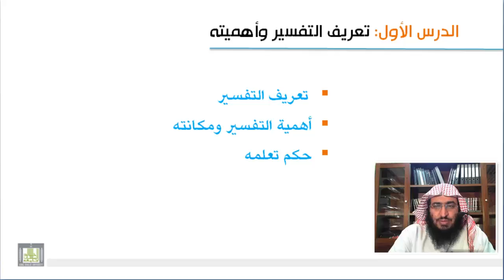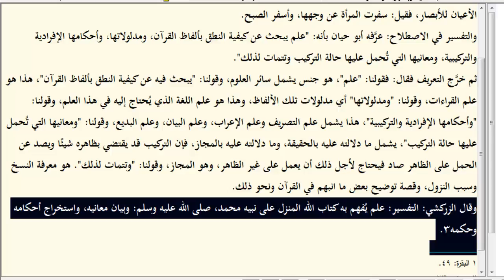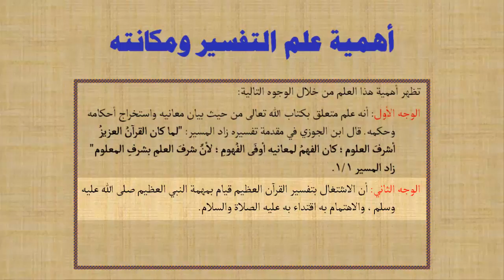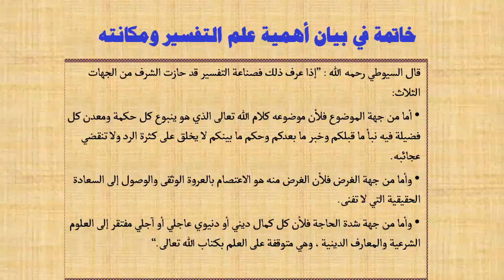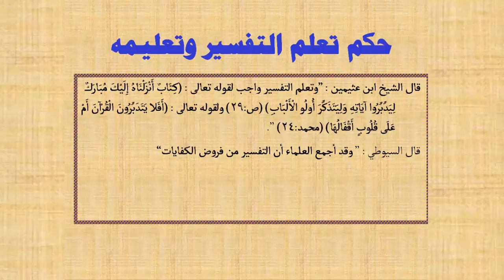علوم القرآن - تعريف التفسير وأهميته وحكم تعلمه